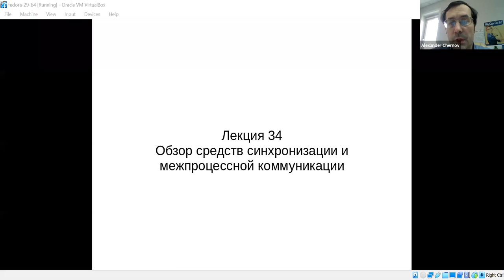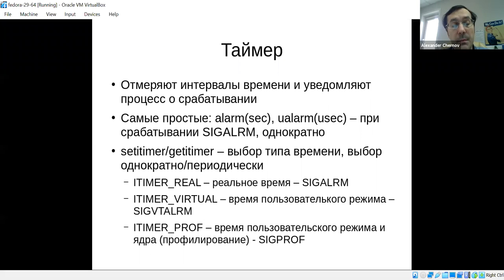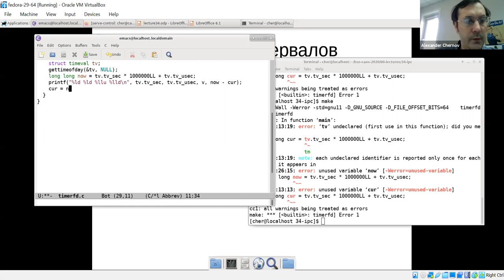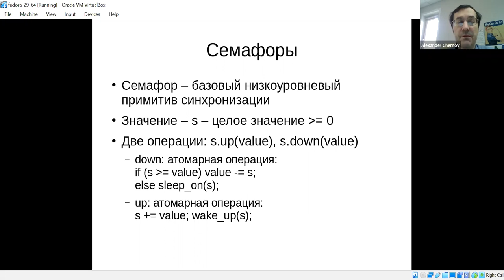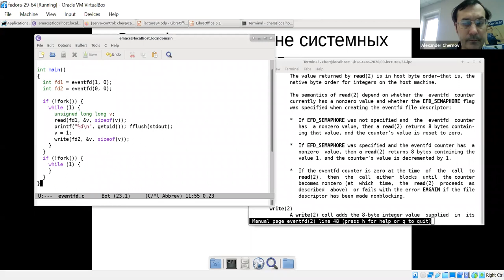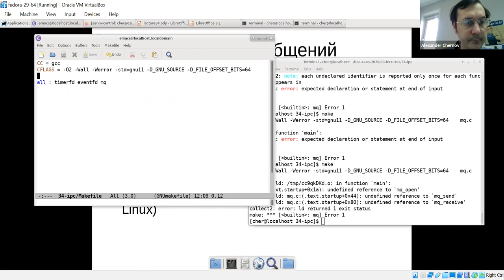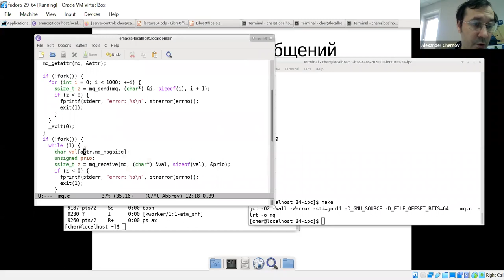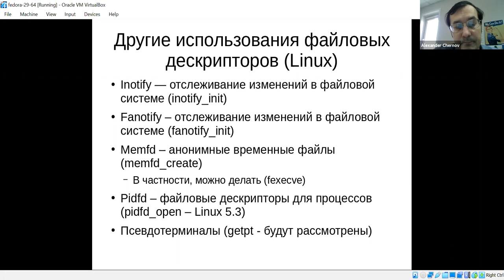HSE CS ACOS 2020-2021: Lecture 34